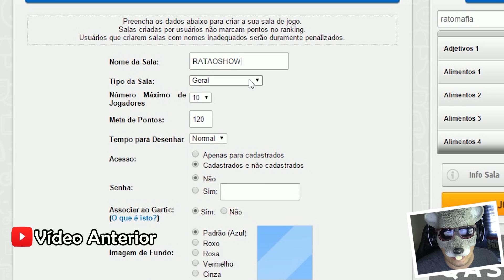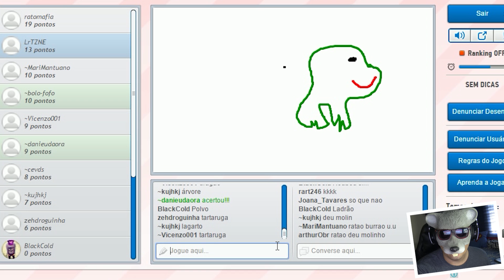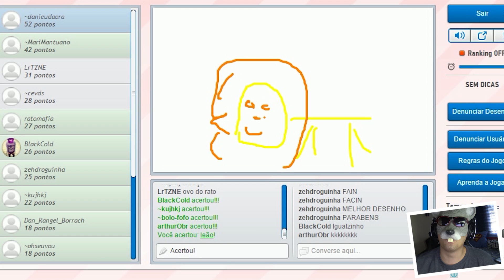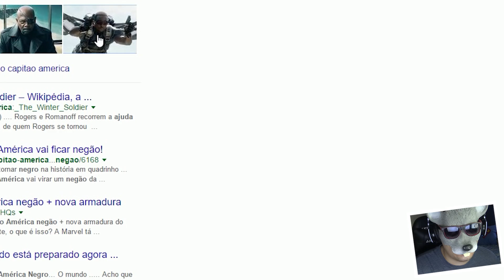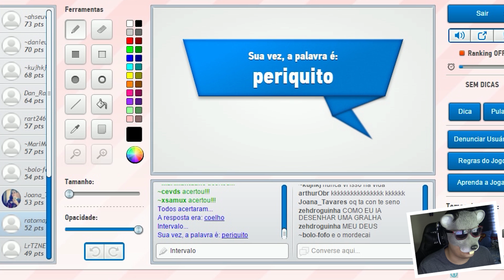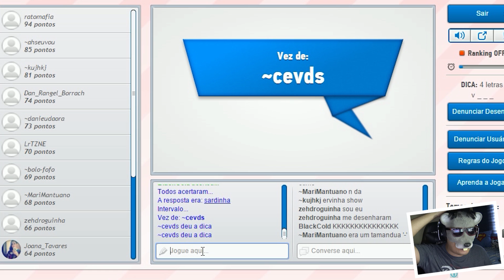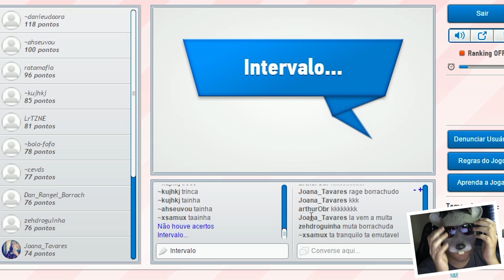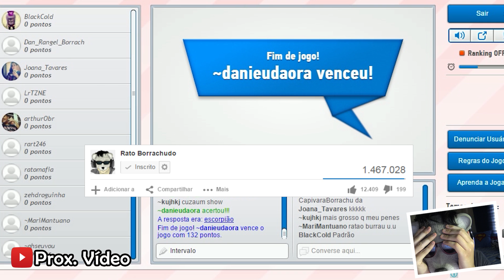ESSES ANIMAIZINHOS ESTÃO MUITO ESTRANHOS NO GARTIC IN LIVE - FT. INSCRITOS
RATÃO JOGOU O GARTIC IN LIVE AQUI BOLADED E A NEGADA CHEGOU JUNTO E VIRIL NO SENTIMENTO, O PROBLEMA QUE NÃO É SÓ O RATÃO QUE DESENHA MAL, A GALERA TODA NÃO É MUITO UM PICASSO, AII FERROU O BATALHÃO INTEIRO NEGADA, MAS A GAMEPLAY FICOU SHOW

● CAIXA POSTAL:
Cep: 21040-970